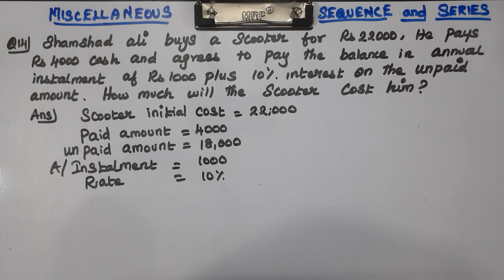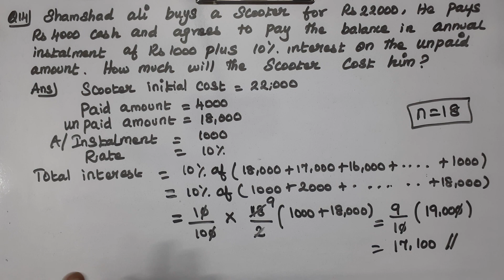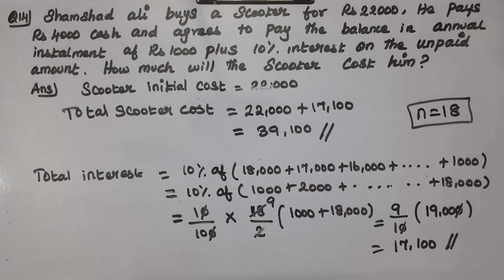CLASS 11 MATHS CHAPTER 8 SEQUENCES AND SERIES MISCELLANEOUS EXERCISE Q14 CBSE NEW SYLLABUS.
Explained about the miscellaneous exercise problems in CLASS 11 CBSE NCERT NEW BOOK MATHS CHAPTER 8 SEQUENCE AND SERIES in tamil language. class11 ncertmaths mathematics cbse problems formula sequenceandseries exercise sherieffmathtutoring ncert chapter8 newsyllabus miscellaneousexercise miscellaneous sherieffmathtutoring #introduction .